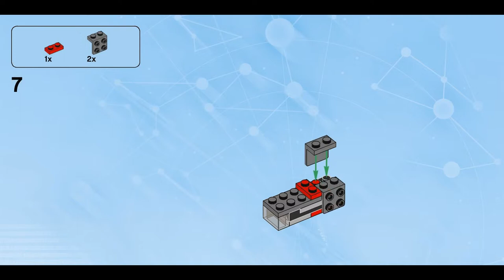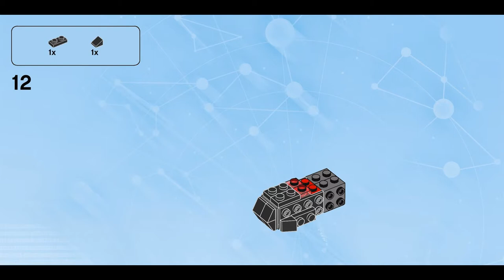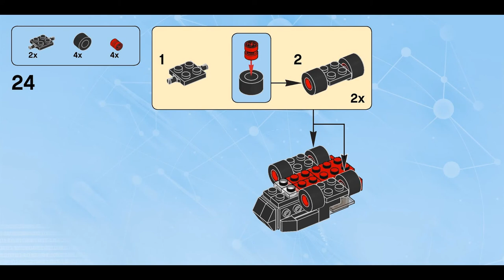The Pain Plane (how to build) | LEGO Dimensions 71251